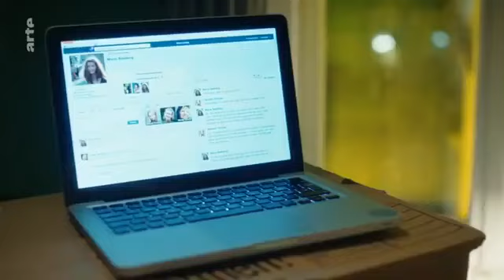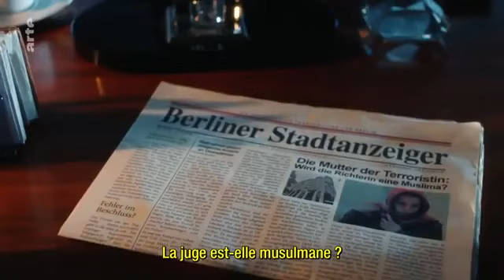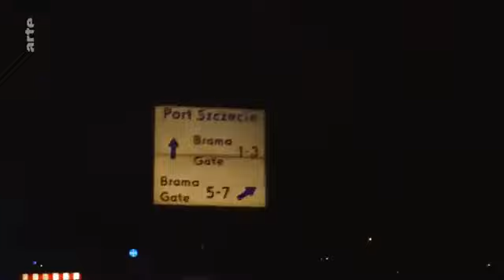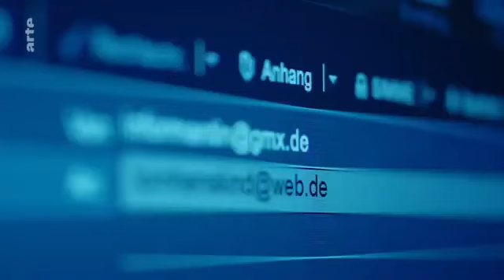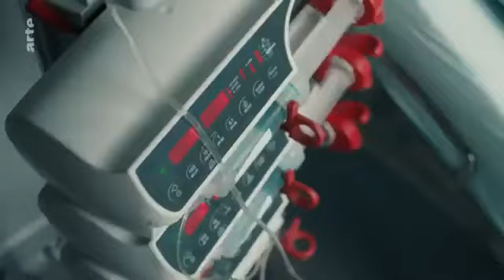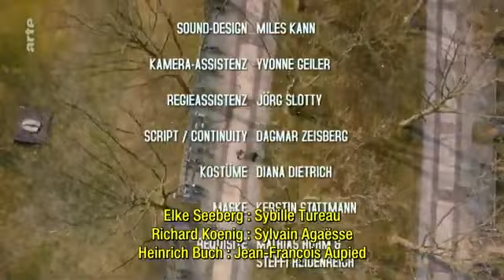film française 2020 complet